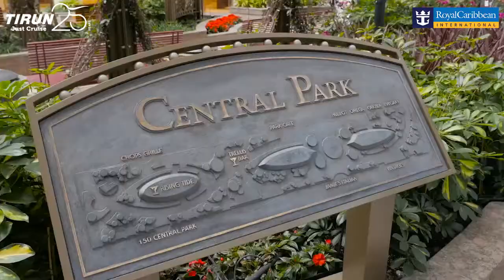Harmony Of The Seas Quick Facts